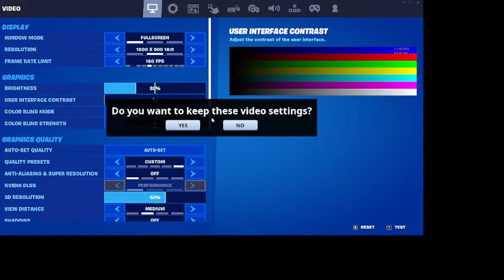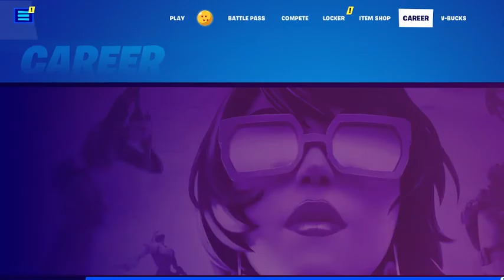Vegeta 28 bomb fortnite